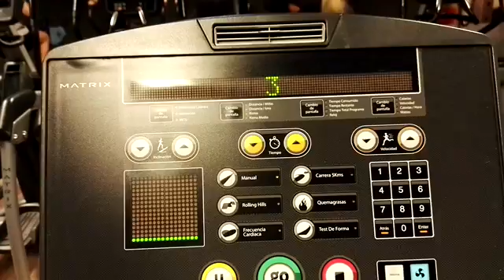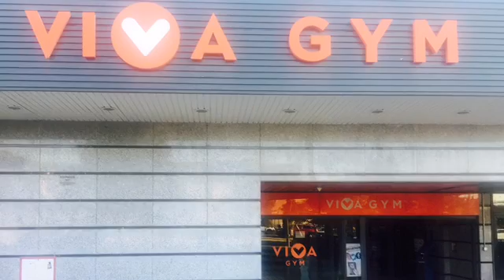Entrenamiento en VivaGymGranada